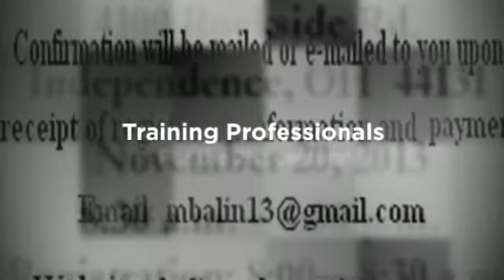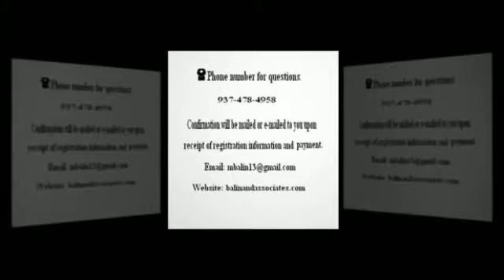CEU Continuing Education Credits for CPA's in Cleveland Ohio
CEU Continuing Education Credits for CPA's in Clveland,Ohio

CEU Continuing Education Credits for CPA's in Cleveland,Ohio area, Independence, from Balin and Associates, presented by Marcella Balin.

Marcella Balin is a well-known and highly regarded educator and presenter.

She is also an independent nurse entrepreneur and lecturer with thirty-three years of experience.

She offers continuing education courses to acquire the needed CEU credits for CPA's to further their CEU credits for their Accountancy occupations.

She is presenting a new program for 2013 titled  " Who Ruffles Your Feathers?".

This continuing education course is approved for 6.0 Credit Hours, Registered with the Accountancy Board of Ohio.

You can register for the full day event to acquire your Continuing Education CEU Credits for CPA's all in one day and enjoy the experience of in depth teaching that cannot be matched through any online course.

CPA, CPA's, Certified Public Accountant, ceu, for, Cleveland, Independence, Ohio, continuing, education, credits, units, classes, courses, local, ceus, accredited, professional, training

This event will be held at the ...
Indiana Wesleyan University
4100 Rockside Rd.
Independence, Ohio  44131
November 20, 2013
8:30 a.m. - 4:00 p.m.
Registration: 8:00 - 8:30 a.m.

COST $80 INCLUDES, REFRESHMENTS AND WORKSHOP MATERIALS

And here are just a few of the comments attendees of her classes has stated about their experiences with Marcella.

"Excellent seminar! Time well spent! More Marcella Balin!"— Ohio Department of Health

"Ms. Balin is an excellent teacher; it's easy to become involved with her. She is intense and inspiring."— Clark State Community College

Confirmation will be mailed or e-mailed to you upon receipt of registration information and payment.

Proudly Serving These Ohio Communities: Cleveland, Independence, Lakewood, Parma and all surrounding communities.

Also serving these other Ohio counties, Cuyahoga County, Geauga County, Lake County, Lorain County, Medina County and more, just ask.

For the best in Continuing Education CEU Credits for CPA's in Dayton,Ohio and Nurses throughout all of Ohio, it's Balin and Associates.